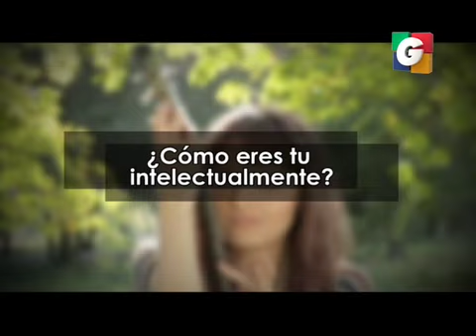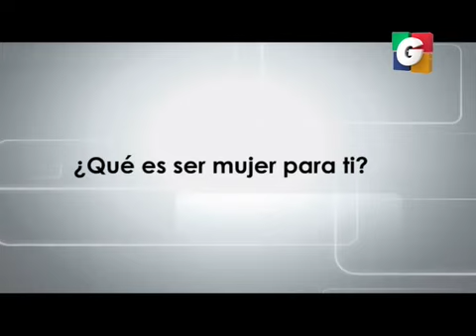Autoestima femenina en Tuti Segmento 04